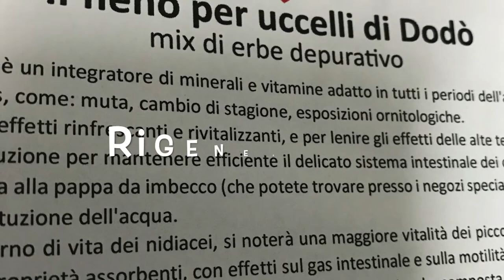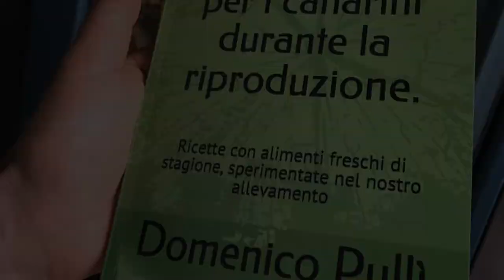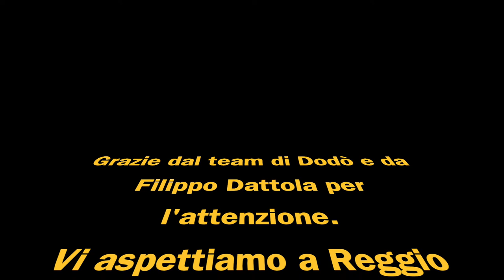I nostri prodotti a Reggio Calabria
Troverete i nostri prodotti in esclusiva presso lo stand di Dattola Filippo alla mostra di Reggio Calabria che si terrà il 7 e 8 dicembre.
Grazie alla sua collaborazione potrete scoprirli di persona e inoltre troverete innumerevoli prodotti selezionati da lui grazie alla sua serietà ed esperienza in questo campo, vi consiglio di andare a trovarlo a prescindere o di visitare il suo sito
Buona visione dal team di Dodò🤝